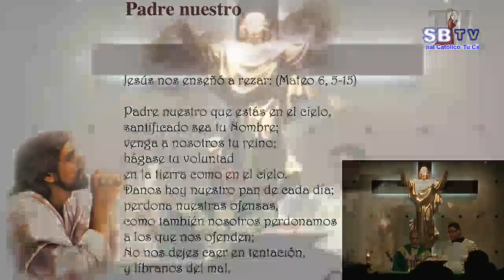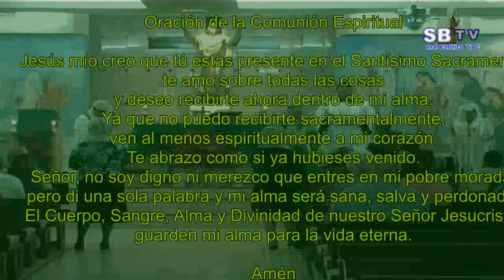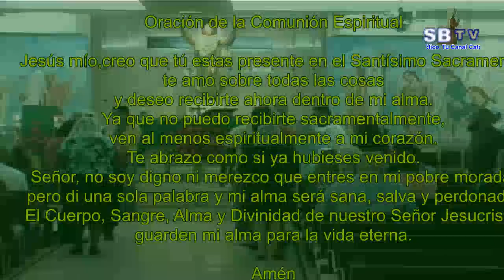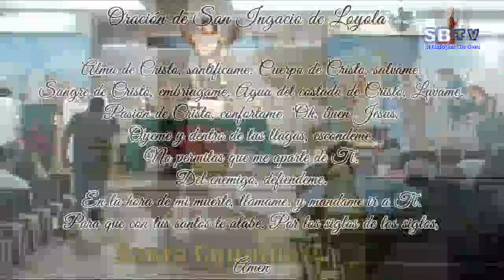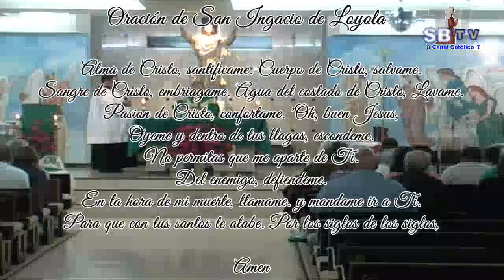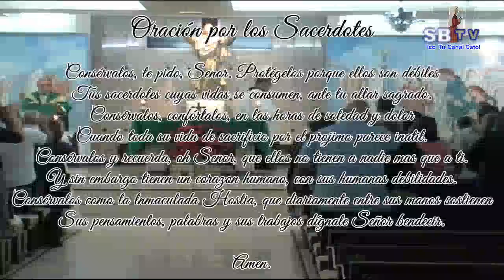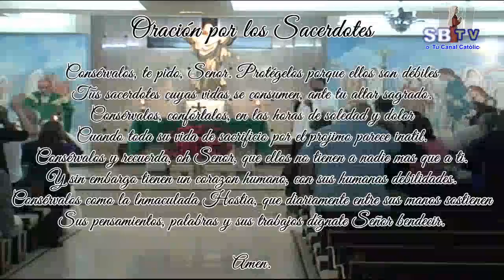16º Martes del Tiempo Ordinario - 24 de julio de 2018 – Ciclo B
16º Martes del Tiempo Ordinario - 24 de julio de 2018 – Ciclo B